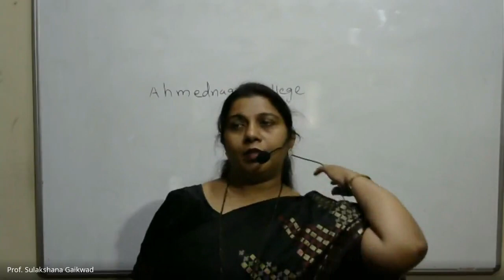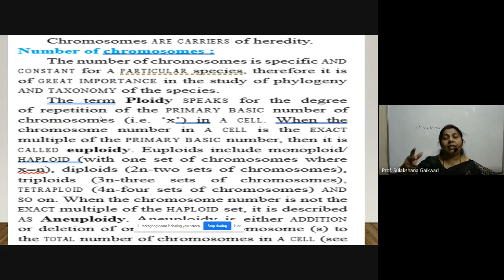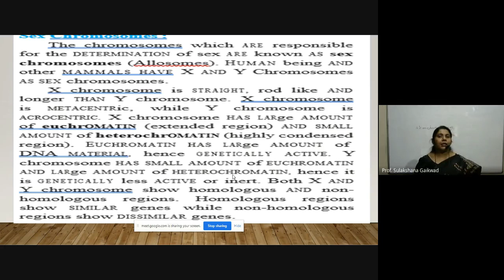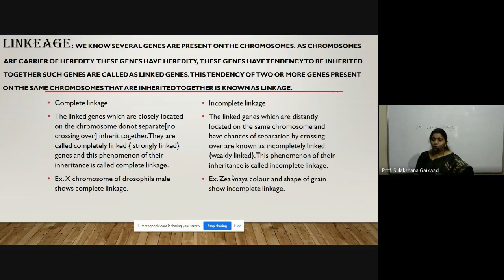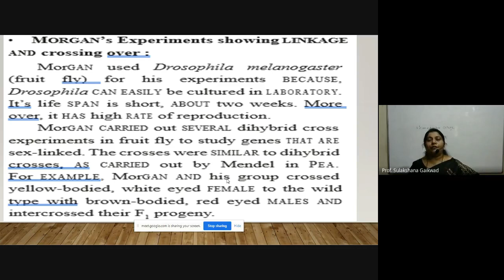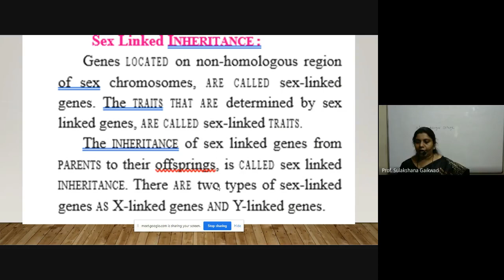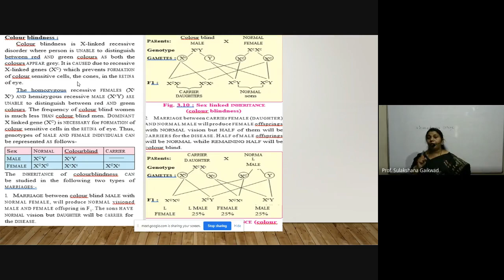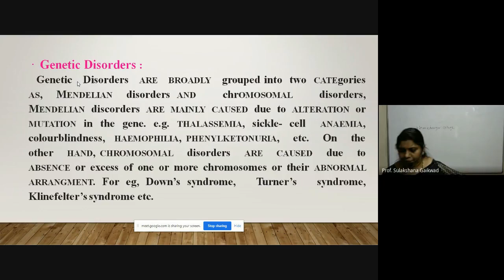PROF. GAIKWAD S. S., BIOLOGY, INHERITANCE AND VARIATION, PART - 4